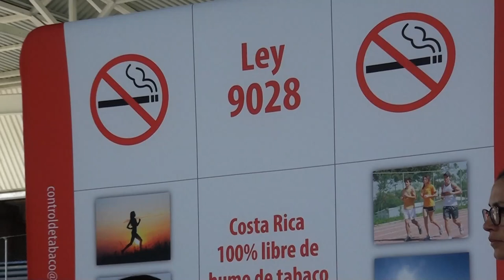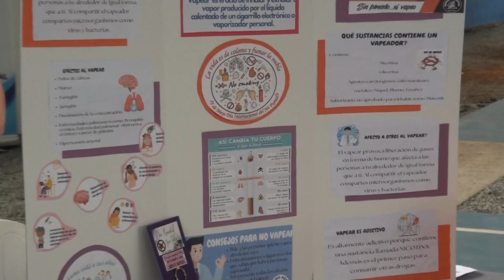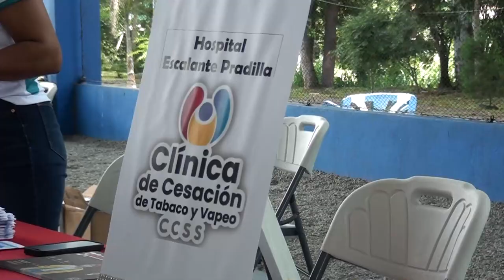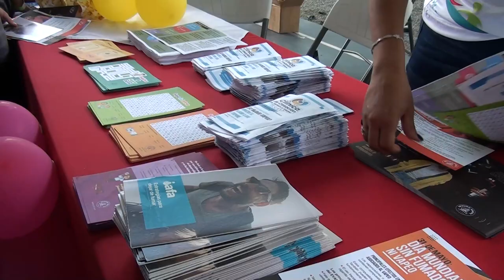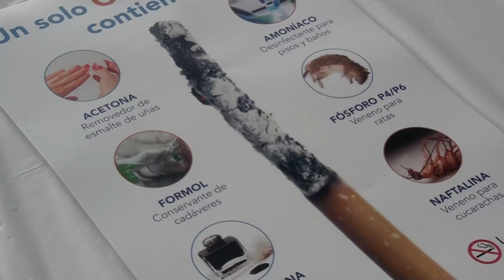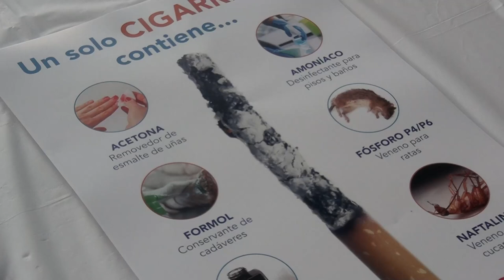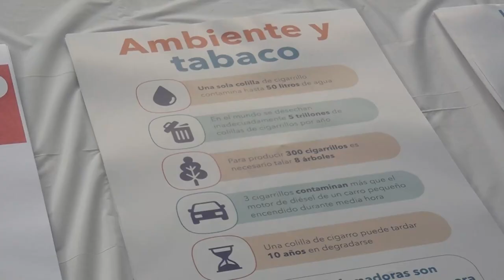Con el mensaje de lucha contra el fumado y el vapeado se conmemoró el día mundial sin tabaco